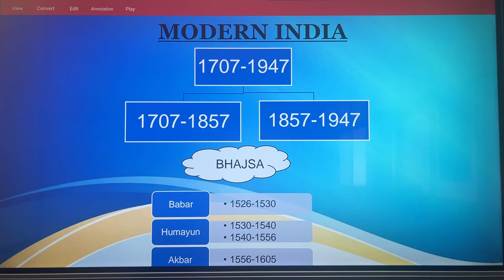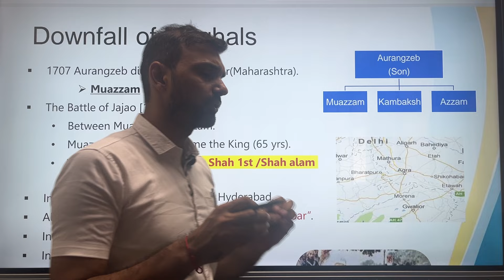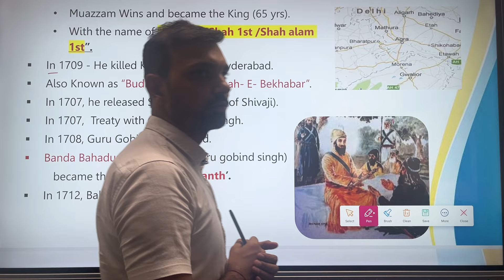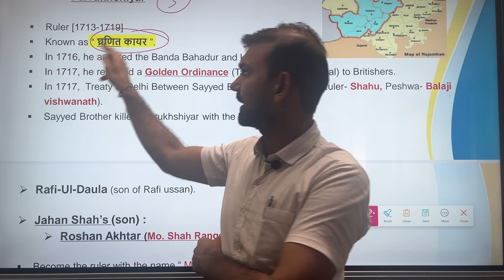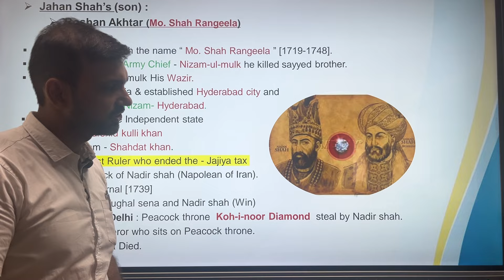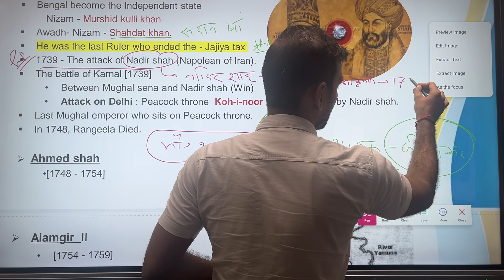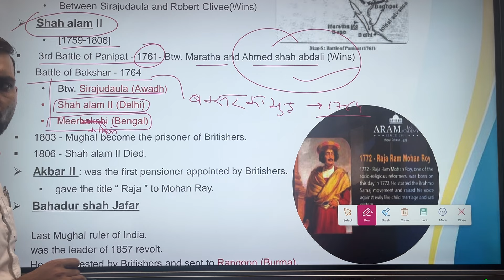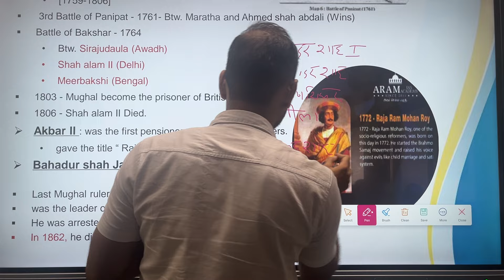आधुनिक भारत भाग 1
Modern India Part 1 best for uppcs2024